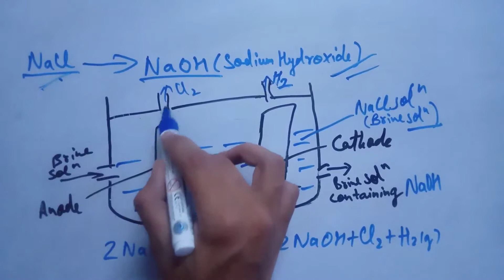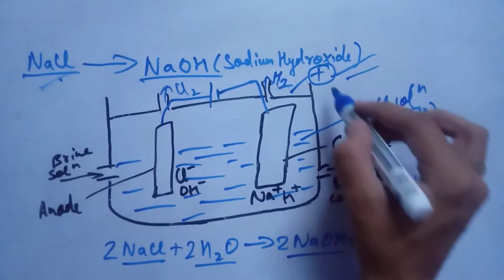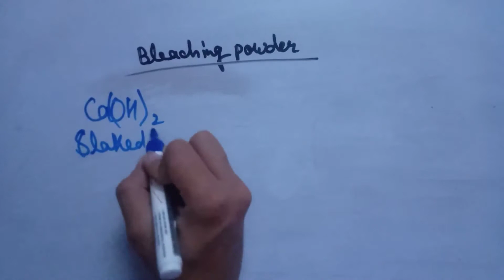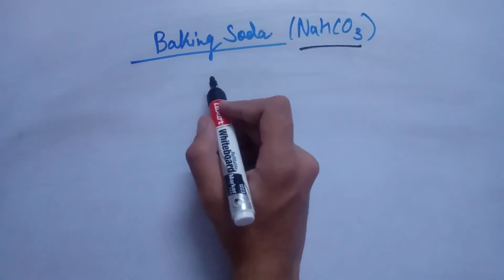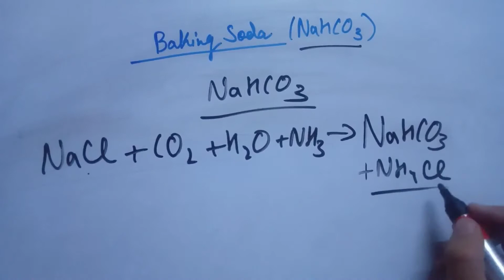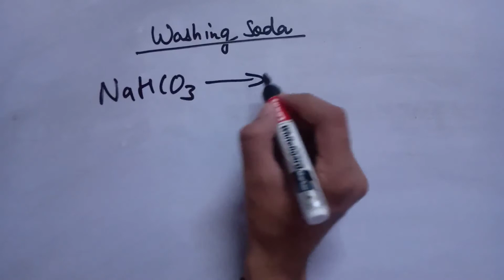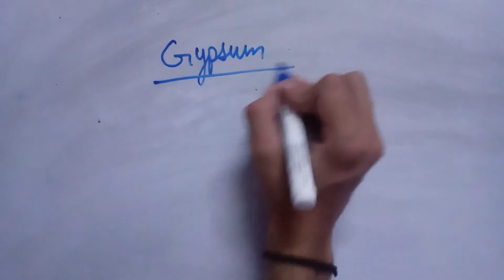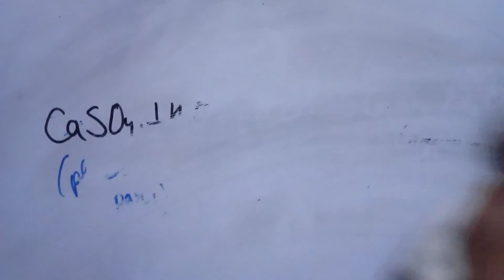Acids Bases and Salts part 3